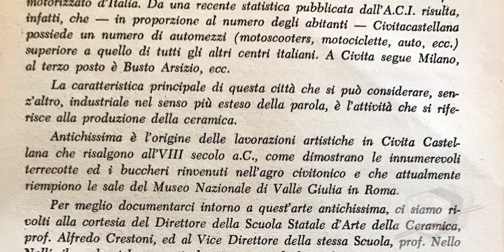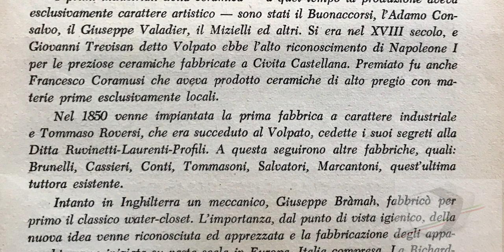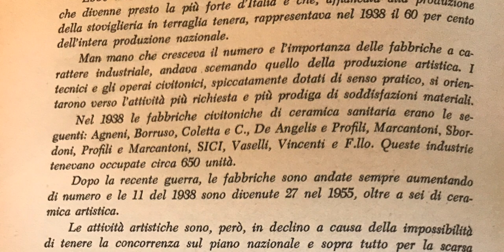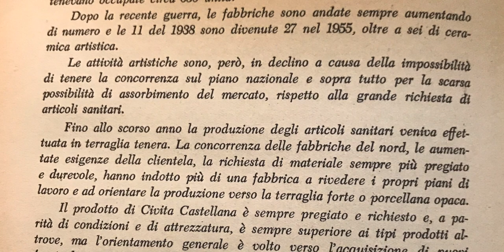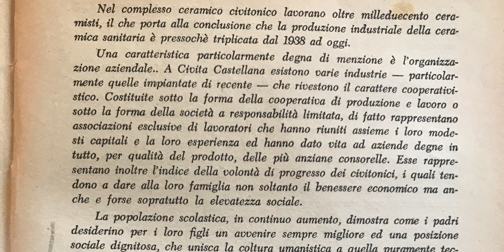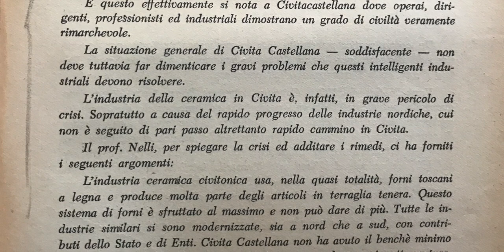LE ORIGINI DELLA CERAMICA NEL DISTRETTO INDUSTRIALE DI CIVITA CASTELLANA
in questo testo tratto da un rarissimo volume del 1956 si raccontano le origini e la storia dell'industria Ceramica a Civita Castellana.
Informazioni, storie aneddoti, novità sul mondo della ceramica sono disponibili nel Gruppo Linkedin dedicato al Distretto industriale di Civita Castellana, una sorta di "caffè virtuale" per addetti ai lavori nel quale parlare di ceramica.